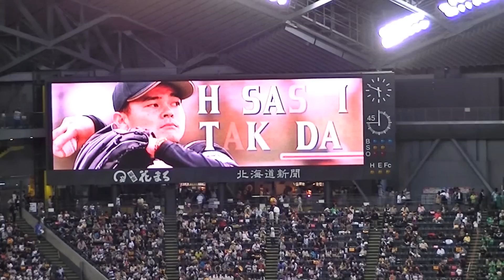武田久 プレーヤーズスペシャル 2012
日本ハム　武田久投手のプレーヤーズスペシャルビジョン